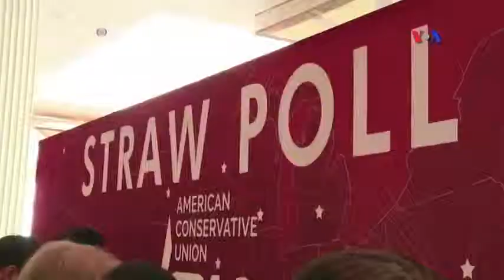Respublikaçılar - 2016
Gələn il prezident seçkilərində namizədliyini irəli sürməyə hazırlaşan respublikaçılar hər il keçirilən Mühafizəkar Siyasi Fəaliyyətlər konfransında dəstək qazanmağa çalışıb. Konfrans minlərlə mühafizəkar fəalları bir araya gətirərək potensial namizədlər üçün sınaq mərhələsi keçirir.